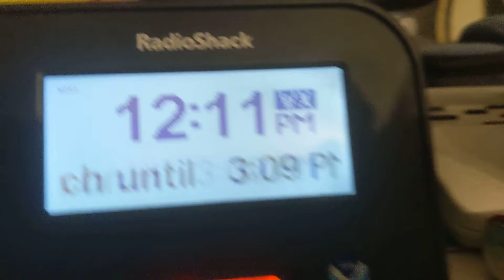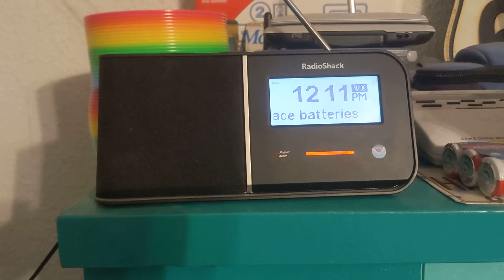EAS 696 - Severe Thunderstorm Warning